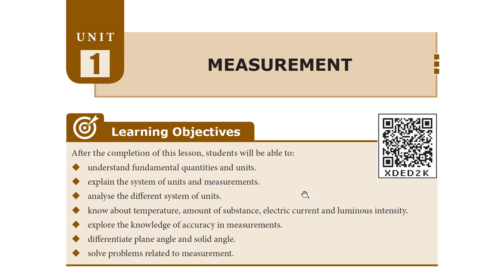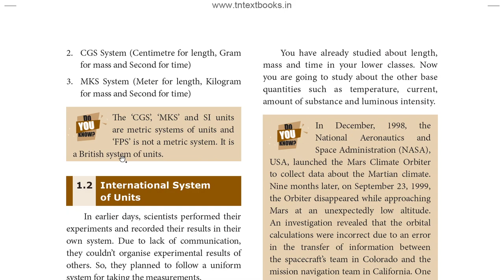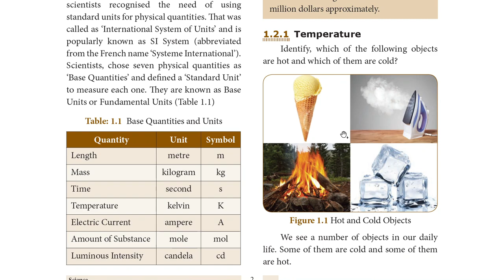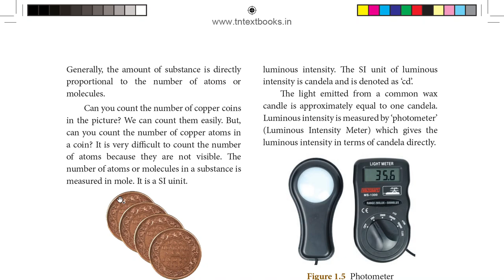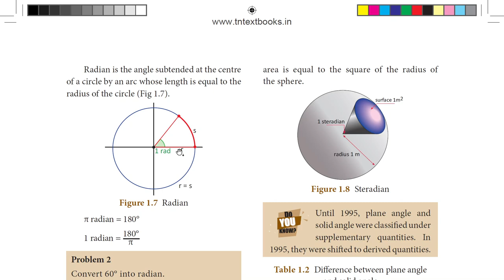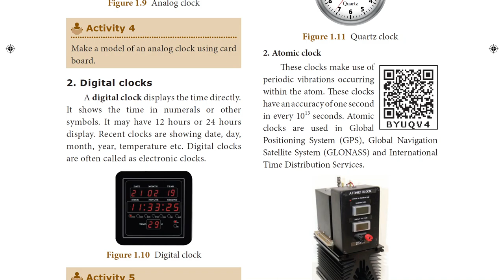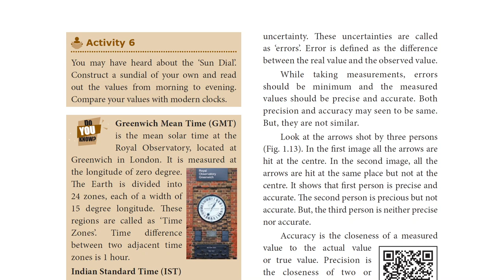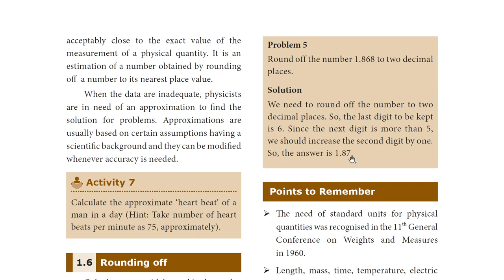8th Std Science | Term 1 | Unit 1 | Measurement | Samacheer